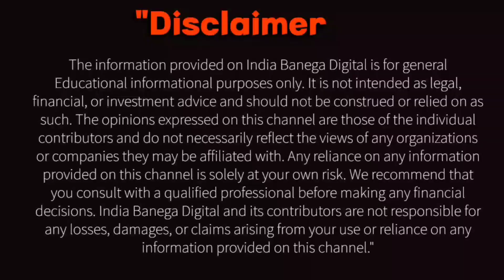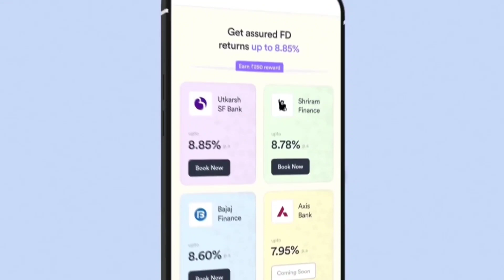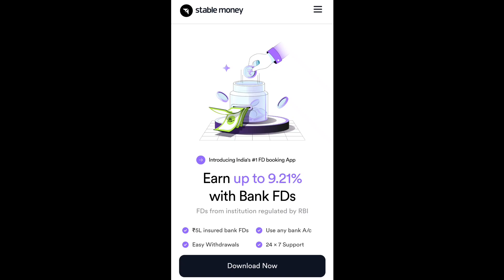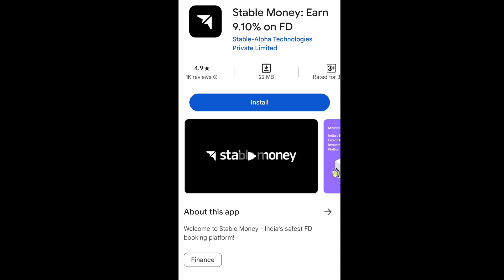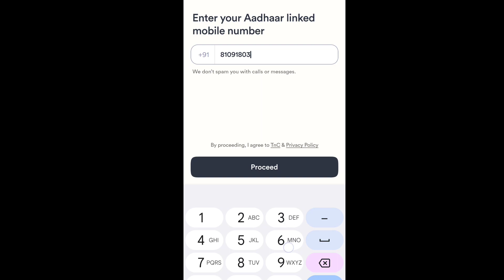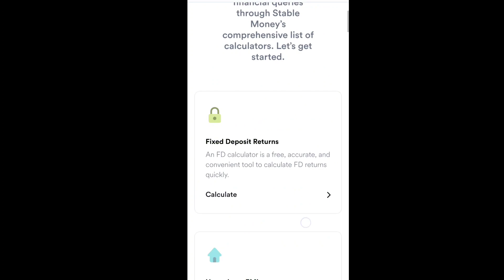Stable Money App Review 2024 || Is Stable Money Safe for FD|| 9.20% Return on FD Is it Real?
✅Download Stable Money app now to securely book your fixed deposit!

Steady savings, secure tomorrow!
Stable Money is your go-to source for reliable fixed-income investment options

You will get:
✅ 100% assured growth
✅ Explore fixed deposit interest rates from 200+ banks
✅ Invest in fixed deposits as high as 9.1%
✅ RBI Insured FDs

Why you should apply from here:

✔️ Minimal documentation

Rahul Singh
Business Consultant